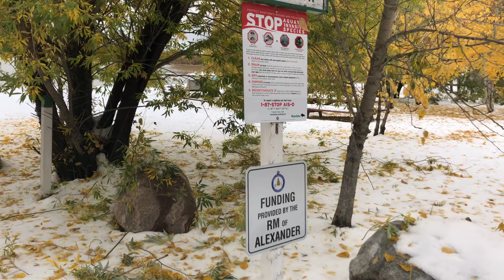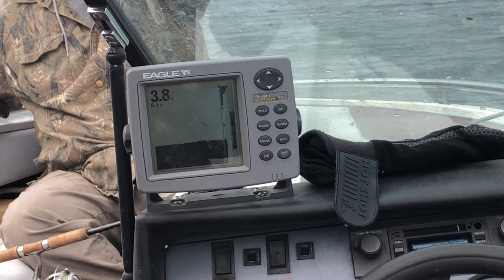Осенняя рыбалка, расшириное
Как же хорошо выбраться с друзьями на рыбалку. Расшириная версия.